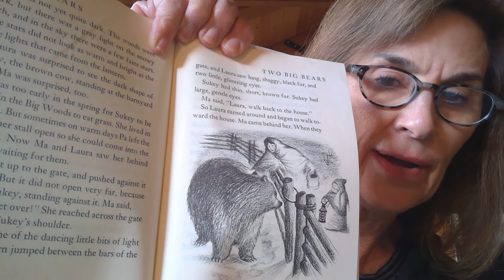Chapter 6 Two Big Bears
Pa heads to town to barter furs for special gifts for Ma and the girls